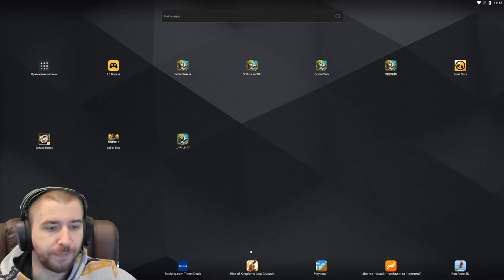ЖЕСТКИЙ ОБЛОМ В ЗАПРЕДЕЛЬЕ \ ДОНАТ ПРОТИВ БЕЗДОНА \ ОБЗОР И ГАЙД \ БИТВА ЗАМКОВ \ CASTLE CLASH